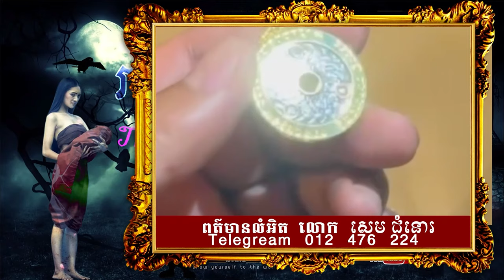ឪ្យតែចេញថត តែងតែជួប 💀 តួកំពុងសម្តែងលើដើមឈើ ឃើញតួមួយទៀតលើព្រះវិហារ 🙋😱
👉ជួបអ្នកមីង លីស្សា សំ (តារាសម្តែងជើងចាស់) រៀបរាប់អំពីសកម្មភាព 😱ថតរឿងខ្មោច ជួបរឿងចម្លែក💀🙋
ឧបត្ថម្ភដោយ
- ទឹករ៉ែធម្មជាតិ បទុមវន្ត
- ប្រេងកូឡា_រ៉ាម៉ាឌីកា Tel:096/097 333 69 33
(ឆាតចូលPage: Diamond Media នេះបាន)
- ថ្មដាផារ៉ាដាយរីសត Thmorda Paradise Resort
=មានផ្សាយជូន រាល់ថ្ងៃអាទិត្យ ម៉ោង ៩:០០ នាទីយប់ 😱💀🙋
- សម្រាប់អ្នកដែលចង់ចែករំលែករឿងដែលធ្លាប់ជួបផ្ទាល់
- សម្រាប់អ្នកដែលចង់ ឧបត្ថម្ភៈ
សូមទំនាក់ទំនងតាមលេខខាងក្រោមនេះ